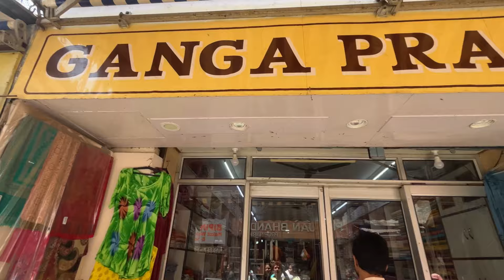Yar ye kya ho gya aate hi mere sth🥹😭||Yashasvi Rajpoot